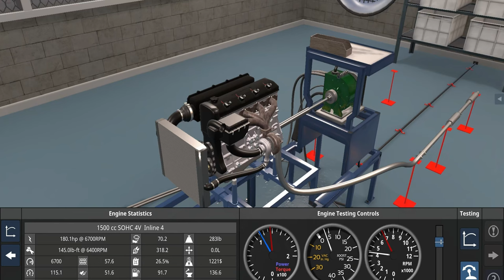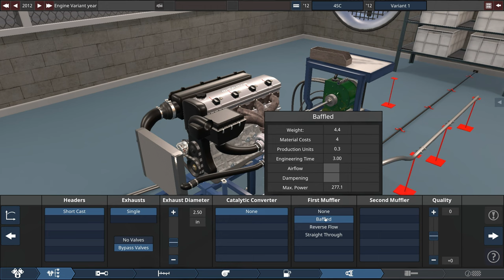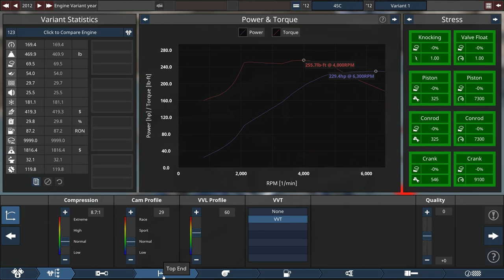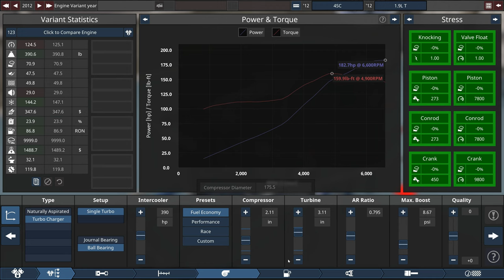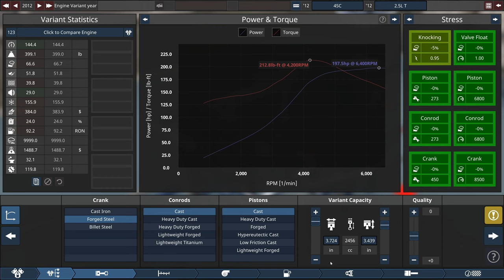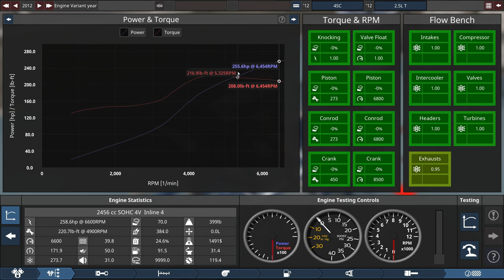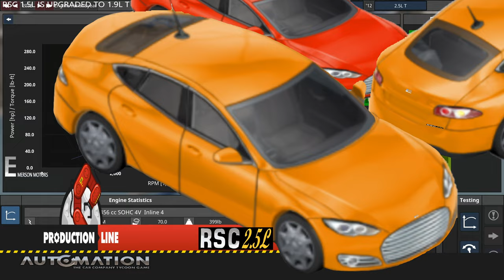Production Line and Automation: Emerson Motors 2.5L Turbo Testing Episode: Two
Day One thru Fifteen

4SC family of engines

Model:
2013 Emerson RSC 1.9L
Displacement:
1904 cc SOHC 4V Inline 4
Engine:
4SC-1.9L Turbo Intercooled
Compression Ratio:
9.6:1
Boost:
7.95 PSI
Horsepower:
190 @ 6700 rpm
Torque:
172 @ 5200 rpm
Weight:
391 lbs
Redline
6600 rpm

The 1.9L variant is based on a larger block design which is partly the reason for the .4L increase over the previous 1.5L. This has allowed our team to use less PSI which increases the longevity of the engine if the user is an aggressive driver.

2013 Emerson RSC 2.5L
Displacement:
2456 cc SOHC 4V Inline 4
Engine:
4SC-2.5L Turbo Intercooled
Compression Ratio:
9.2:1
Boost:
9.97 PSI
Horsepower:
259 @ 6600 rpm
Torque:
221 @ 4900 rpm
Weight:
399 lbs
Redline
6600 rpm

The bypass valve – otherwise known as a pressure relief valve – is an integral part of the oil filter. The valve is designed to open when the oil filter becomes clogged or when the oil is too thick. This allows the oil to bypass the filter through a center tube. The oil then goes straight to the engine to prevent starvation and damage.

Exhaust baffles are metal tubes that consist of many perforations and are inserted into the end of the muffler. The perforations in the tube slow the airflow, resulting in added backpressure and noise reduction.

IN-DEPTH ENGINE DESIGN
Solid engine design is a big part of creating a successful car in Automation. The game gives you the opportunity to build your own engines from scratch; from the engine configuration, over the valvetrain design, to the fuel system and detailed turbocharging systems. Many design changes even affect the engine sound.

Compromises and challenges abound, do you need the smallest and cheapest engine possible for a budget mini-car or a no-expense-spared twin-turbo beast for your next supercar? There are literally quadrillions of possible engines to design. (We counted..)

Want to challenge your engine-building skills? 50+ different engine scenarios put you in the shoes of an engineer to build motors for every possible application, while the Engine Design Multiplayer lets you test your skills against human opponents in a race against the clock.

All these features are already available right now in the current release, with lots more engine types coming soon.

CUT-THROAT TYCOON GAMEPLAY
The core experience of the game will be the Grand Campaign. In this game mode, spanning from 1946 to 2020, you start your enterprise from scratch and try to become one of the most renowned car companies in the world.

...in theory.

In practice, of course, life is not so simple. When you get to grips with your first factory design, it certainly will not feel in a state of pure flow...or profit for that matter. Making a handful of built-to-order cars and breaking even is one thing...but competing with the big multinationals and churning out thousands of vehicles for the mass market is a whole new ballgame.